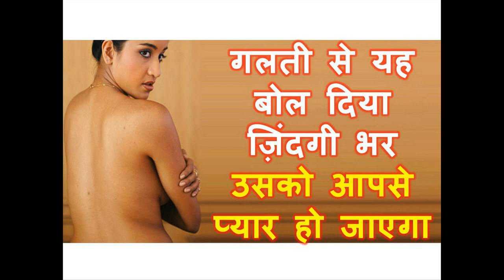गलती से यह बोल दिया ज़िंदगी भर उसको आपसे प्यार हो जाएगा छोड़ के नहीं जाएगा आपको